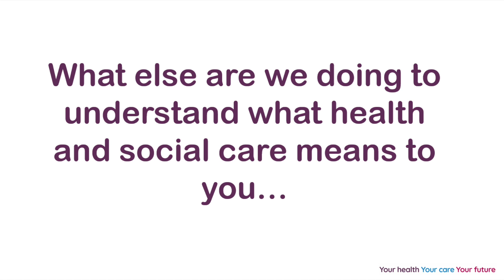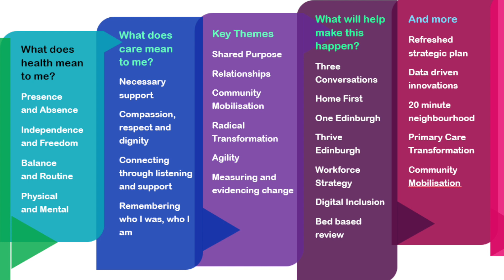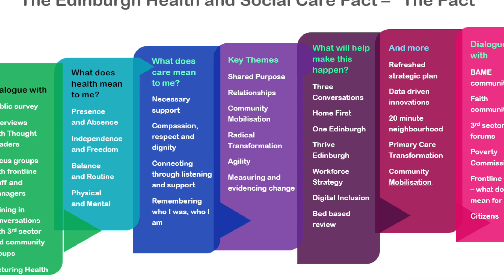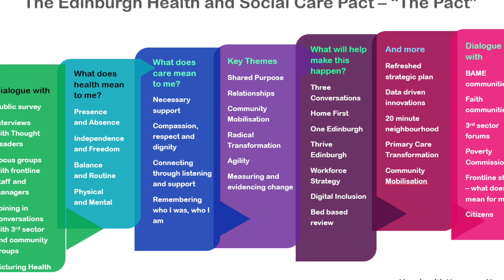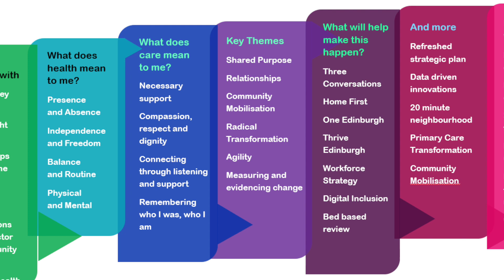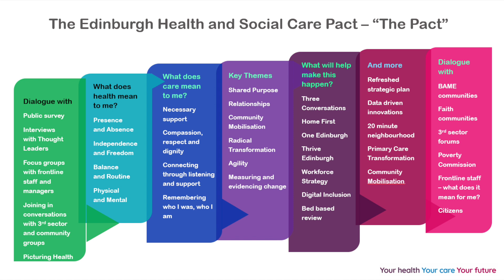Your health. Your care. Your future. keynote and Edinburgh Pact presentation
Hear what Angus McCann, Chair of the Edinburgh Integration Joint Board, had to say in his keynote. And learn more about the 'Edinburgh Pact' from Dr. Linda Irvine-Fitzpatrick.